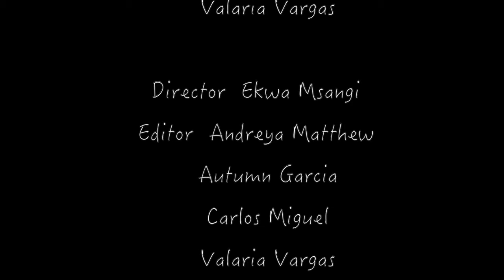The Great Race - Exodus House Fall 2018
A story about a girl who is trying to win a race despite the discouragement from her male counterparts who don't believe she can because of her gender.

Made by students at East Harlem School at Exodus House as part of AFF's Young Adult Education Program.

Established in 2000, AFF's Young Adult Education Program (YAEP) has integrated African films and visiting African artists and scholars into school-wide presentations and classroom workshops. YAEP's mission is to facilitate a multifaceted understanding of and appreciation for Africa and its Diaspora for youths in New York City, through personal experience, uniting students with important culture makers, artists, filmmakers, performers, and producers through in-school presentations of significant historic and contemporary cultural works of art, film, and performance.